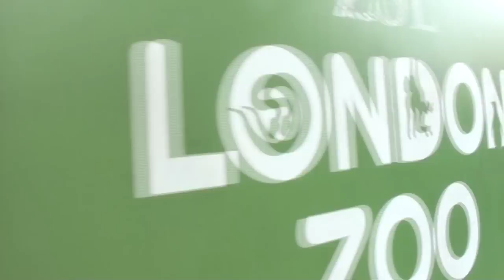Meerkating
Earlier this year PIP Printing sponsored Pipsqueak the Meerkat at London Zoo. We went to visit her at the zoo and she introduced us to all of her friends...

A PIP Production, filmed and edited entirely by the PIP Creative Team.